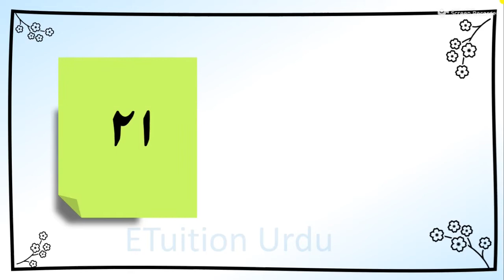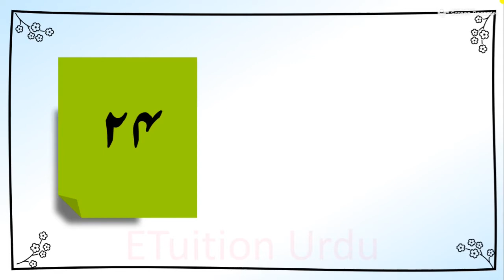Urdu Counting | Urdu me Ginti Sikhe | Urdu Ginti Lafzo Mein 1 se 50 | Urdu Medium